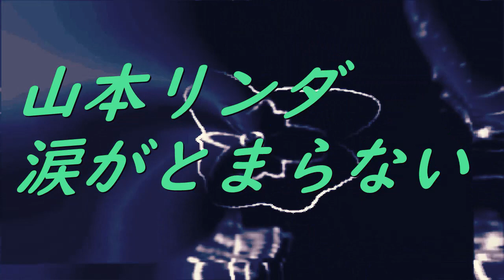Video 山本リンダ 涙がとまらない